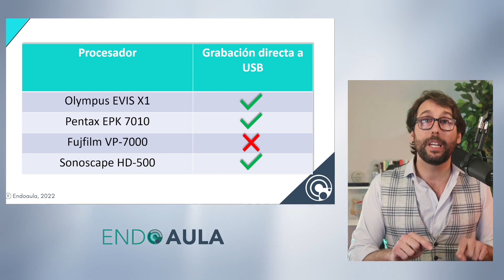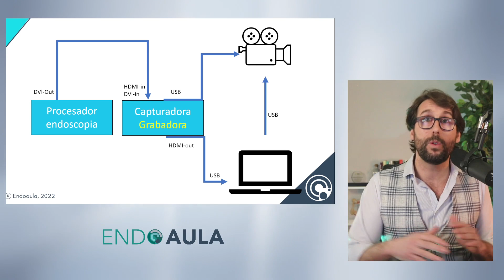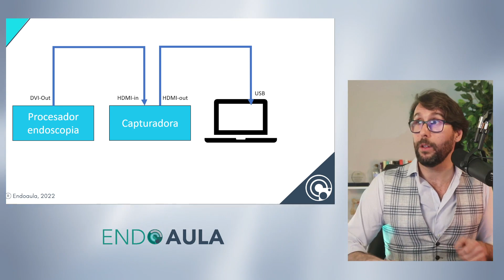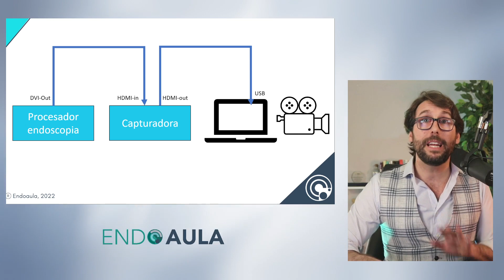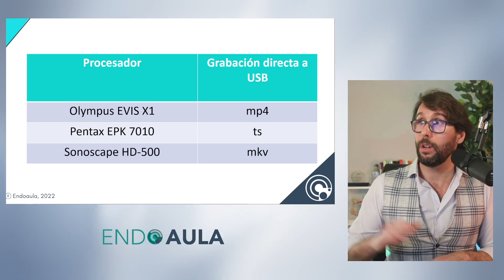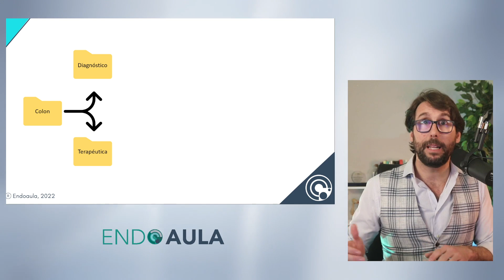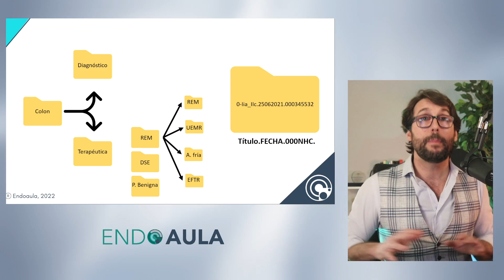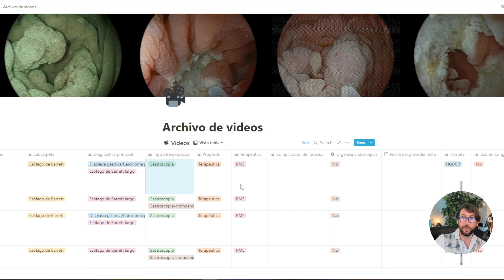🔴 Cómo GRABAR VIDEOS en endoscopia y almacenarlos. CURSO ENDOSCOPIA PRINCIPIANTES & RESIDENTES#20🚀.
💥Bienvenido al Curso de ENDOSCOPIA para PRINCIPIANTES 🎯❗❗. 100% INFO práctica y divertida para que aprendas SIN ESFUERZO. Dale al play 😃¡¡¡.

Último video planificado del curso de endoscopia para principiantes. Es importante que aprendas a grabar para compartir y aprender de lo que haces bien, pero sobre todo de tus errores.

00:00 Introducción
00:51 ¿Por qué necesitamos grabaciones en endoscopia?
3:22 Grabación directa mediante USB
4:35 Grabación mediante dispositivos externos (intro)
5:34 Grabación con dispositivo de Captura con sistema de grabación autónomo.
10:14 Grabación con dispositivo de  Captura y grabación externa (PC, Laptop...).
16:02 Tipos de archivos de video.
18:00 Requisitos legales de una grabación: Videos anónimos. Protección de datos.
21:06 Cómo clasificar tus videos.
24:37 Almacenamiento de las grabaciones. Mi recomendación.
26:19 Te enseño mi base de datos de videos.

Grabadora AverMedia Live Mini:

Lo hemos realizado PENSANDO EN TI
👉Eres gastroenterólogo y quieres reciclarte en las técnicas básicas de endoscopia.
👉Quizá eres ENFERMER@ o RESIDENTE y quieres comenzar tu formación en ENDOSCOPIA adquiriendo conocimientos BASICOS que nadie te ha explicado hasta ahora.
👉Eres ESTUDIANTE de MEDICINA y te encanta lo que ves en la UNIDAD DE ENDOSCOPIA pero no lo entiendes.
👉 Simplemente eres un CURIOSO internauta ávido de conocimientos MÉDICOS contados de forma muy accesible. También quédate 😘.

QUÉ PODRÁS SACAR DE ESTE CURSO:
👉 Adquirirás los conocimientos básicos de la ENDOSCOPIA DIGESTIVA necesarios para comenzar en este mundo apasionante de la GASTROENTEROLOGÍA.
👉INFO muy práctica y al GRANO.
👉 PERTENECERAS a una comunidad de ENDOSCOPISTAS que buscan SER MEJORES y APRENDER de una forma DIFERENTE (MIRA ABAJO 👇) .
👉 A parte de COMPARTIR contigo conocimientos puramente médicos, te daremos las indicaciones básicas para saber: GRABAR VIDEOS, EDITAR VIDEOS e incluso PODER HACER STREAMING desde tu propia sala de endoscopia🔴.

Este curso lo creé porque no hace tanto YO me encontraba donde tú, y no encontré en ningún sitio la INFO que te comparto. Tuve que encontrármela por el camino e ir METABOLIZÁNDOLA a medida que cometía errores.  Con todo esto mi intención es EVITÁRTELOS A TI.

¿Quieres más?

(acceso en 24 horas, salvo fin de semana que igual tardamos un poco más).